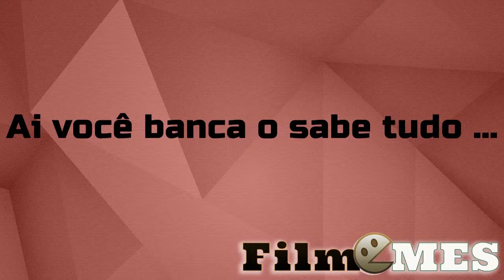Quando a pessoa banca o sabe tudo mas sabe nada ...